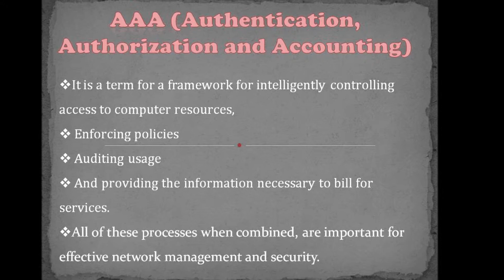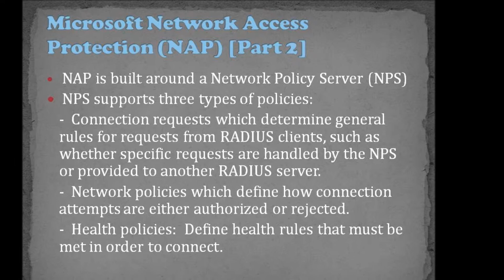AAA, RADIUS & NAP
This is a slideshow explaining briefly what are Authentication, Authorization and Accounting (AAA),  Remote Authentication Dial In User Service (RADIUS) and Microsoft Network Access Protection (NAP). This is an e-tutorial for the subject Mobile and Wireless Security.
Music is by Ed Sheeran - Lego House.